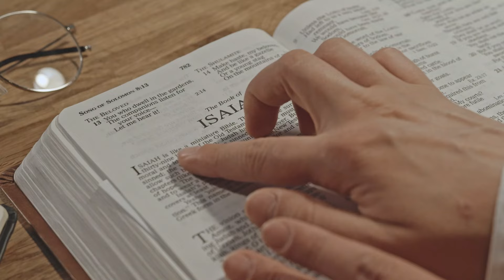சிலுவை சுமந்தோனாக | Siluvai sumanthonaga | Christian Tamil Hymn Song | Sweet Voice Melodies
All Praise and Glory to our GOD Almighty

Kindly do watch & share and subscribe to our channel Sweet Voice Melodies, then you will get our new upcoming song and more... Thank you for sharing to others... God bless U

Lyrics:

1.  சிலுவை சுமந்தோனாக
இயேசு உம்மைப் பற்றுவேன்
ஏழைப் பரதேசியாக
மோட்ச வீடு நாடுவேன்;
உற்றார், மேன்மை, ஆஸ்தி, கல்வி,
ஞானம், லோகம் அனைத்தும்
அற்பக் குப்பை என்று எண்ணி,
வெறுப்பேனே முற்றிலும்.

2.  உமக்காகப் பாடுபட்டோன்
நஷ்டப்படமாட்டானே;
உமக்கென்று ஜீவன் விட்டோன்
சாகா ஜீவன் பெற்றானே
உம்மை வல்ல மீட்பர் என்று
சொல்லி, நித்தம் பற்றுவேன்;
கஸ்திப்பட்டும் சாவை வென்று,
வாடா கிரீடம் பெறுவேன்.

3.  துஷ்டர் என்னைப் பகைத்தாலும்,
நீரே தஞ்சம் ஆகுவீர்;
கஸ்தி என்ன நேரிட்டாலும்,
இனி மேன்மை தருவீர்;
உமதன்பு என்னைத் தேற்ற,
துக்கம், பயமில்லையே
நாதா, உம் பிரசன்னம் நீங்க
இன்பமெல்லாம் துன்பமே.

4.  நெஞ்சமே, உன் மேன்மை எண்ணு,
வரும் செல்வம் நோக்கிப்பார்
மோட்ச நன்மை தேடிக்கொள்ளு,
உன் சுதந்தரத்தைக் கா;
கொஞ்ச வேளைக்குள் பறந்து
இயேசு அண்டை சேருவாய்;
தெய்வ தூதரோடு நின்று
என்றென்றைக்கும் துதிப்பாய்.

Sweet Voice Melodies | NEW ALBUM VOL 13
Released on 21st October 2023
Released and Blessed by : Rev. V.T. Johnson, Presbyter, All Saints' Church, Madurai
Conductor: J. Ephraim George, 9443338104
Co-ordinator: C. Simon Wesley, 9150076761
Sung by: SVM
Mixed and Mastered by:  E. Joel Shalom
Recorded at: Sweet Voice Melodies Studio
Video Direction:  Sugirtha Dominique, Webster
Video Shooting: Evergreen Studio, Madurai, 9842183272

Use headphones for better clarity
Our Sincere Thanks to - Holiday Home, Kodaikanal